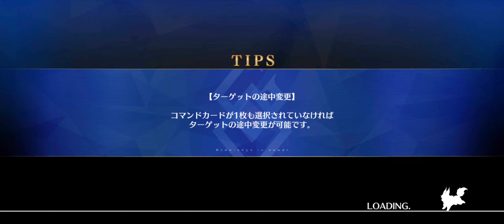【FGO】Farming lotto lvl 90++